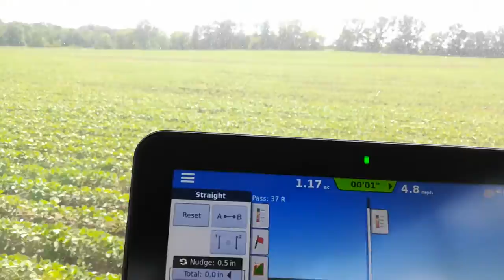Cultivating Soybeans, Third Pass. View from the tractor.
I'm going at 4.8 mph, the autosteer makes it possible to stay in the row and not wipe out beans. I'm also a lot less tired at the end of the day, so I can cover more acres per day.

For this pass the cultivator sweeps that are closest to the plant are about 10" apart, as I don't want to get too close to the roots. The 1st 2 passes those sweeps were 5" apart.

A note on the video quality. There's so much glare on the phone/camera screen that I can never really tell what is going to show up on the video. I (obviously) don't spend much time making these videos, but I feel like I'm capturing what I want to show.